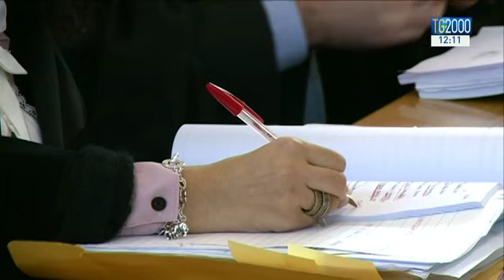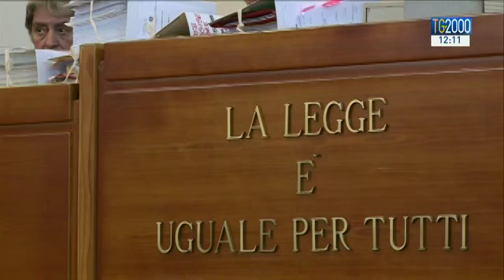Più poteri al Giudice di pace, luci e ombre di una riforma in arrivo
La riforma della magistratura ordinaria in attesa dell’approvazione definitiva prevede il trasferimento al Giudice di pace di liti condominiali, pignoramenti mobiliari, risarcimenti di sinistri automobilistici. Ma ci sono luci e ombre. Servizio di Giuseppe Caporaso